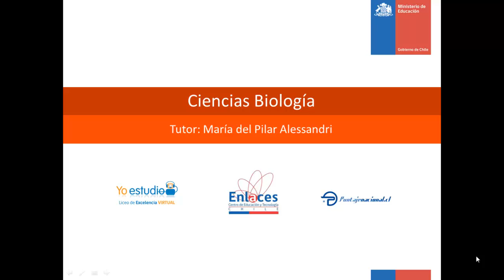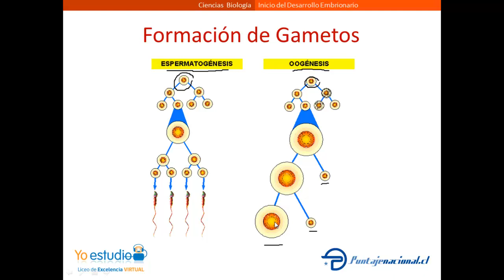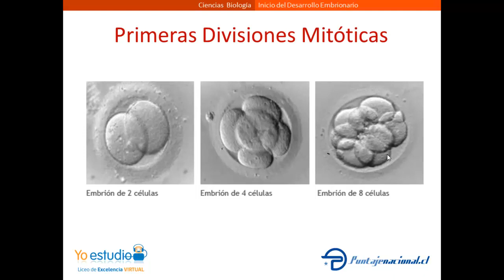Inicio del Desarrollo Embrionario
Cómo se reconstituye la proporcion entre tamaño del núcleoy la célula